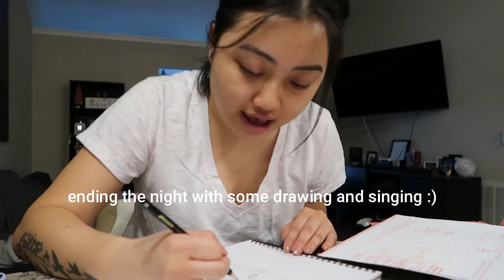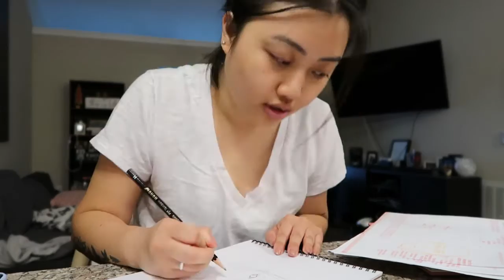A MINI SEPHORA HAUL, GETTING VACCINATED, & TESTING OUT THE VIRAL SUNSET LAMP! | VLOG #15 | Nancy Lor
Hello my dreamers! I hope you enjoy today's video! :)

My channel is created for all the dreamers who love and enjoy makeup. I love creating content for you! I hope my channel will inspire you all to do what you love. I love you all so much! Thank you for the constant support! XOXOs!